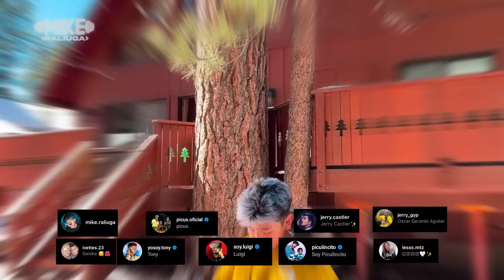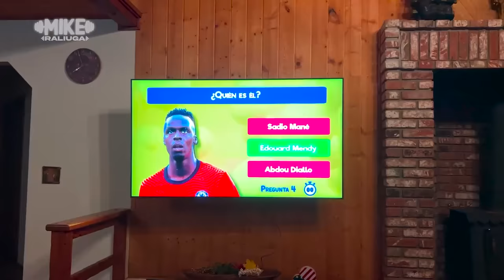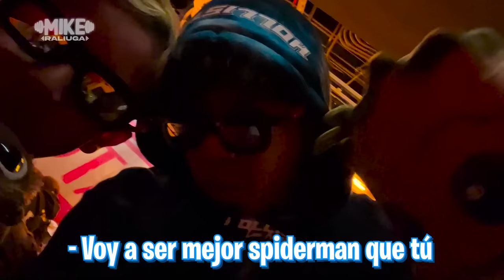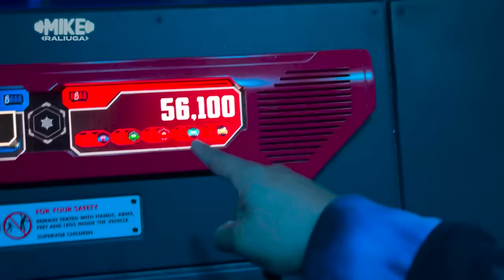ESPÍE A MI HERMANO CON SU CRUSH *¿son novios?*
LOS ESPERO EN TODAS 😁